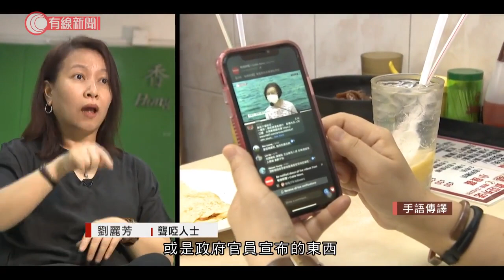口罩阻溝通、市道難營生 聾啞人士無聲抗疫：透明口罩能辨口形，但不菲又難尋 - 20200627 - 香港新聞 - 有線新聞 CABLE News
【有線新聞】抗疫快二百天，人人戴口罩。但對聾啞人士來說，戴住口罩雖可防疫，但嚴重影響日常溝通。

聾啞人士劉麗芳：「我試過在咖啡店坐在那裡，很快就除下了口罩，那些健聽人士立刻走來，指你不可以這樣的，要戴個口罩。」

他們不是怕熱，而是另有苦衷。劉麗芳：「因為我是聾人，我沒有戴口罩是因為我也要望別人的口形。如果戴口罩的話，我便看不到了，因為只是打手語我是不能完全明白的。好像是新聞或是政府官員宣布的東西，會接收得慢一些的，好像那些健聽人士會很快收到訊息，哪裡有口罩派啊？他們會很清楚，但我們聾人完全聽不到訊息。」

其實，有一款透明口罩可以給他們看到口形，但又貴又難買。劉麗芳：「我知道在外國是有的，美國、日本也有，但香港呢？唯有自己用布造口罩，或一個口罩用四、五天，甚至七天。」

疫情令他們溝通困難，他們很想告訴大家他們糊口亦困難了許多。手語翻譯員黃小姐：「疫情之前，很多僱主也願意聘請聾人，例如燙衫，但當疫情發生後，他們無辦法下都要裁員或放無薪假，聾人找工作就更難了。」她希望政府的抗疫基金可以包括他們。

相關影片:
1. 涉將囚犯用口罩帶出監獄　警拘三男　包括區議員、議員助理、囚犯　 - 20200624 - 香港新聞 - 有線新聞 CABLE News
2. 元朗形點商場有人聚集　防暴警員入內驅散帶走十多人 - 20200625 - 香港新聞 - 有線新聞 CABLE News